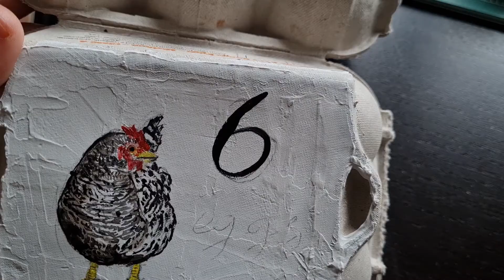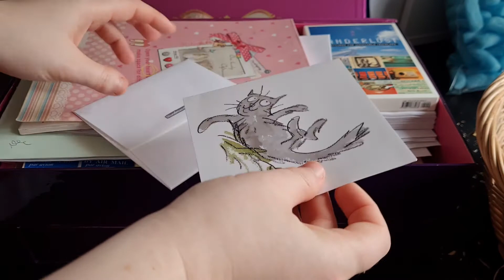6 + 6 Eggs and an attempt at a monologue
Turns out talking to yourself is much harder than it looks. I put together a package for a friend and wanted to talk about my own feelings about love and what that means.
This video has a sister video of just the ambient sounds, with no talking.

I film my videos on a Samsung S20 FE. Voice over through Blue Yeti microphone.